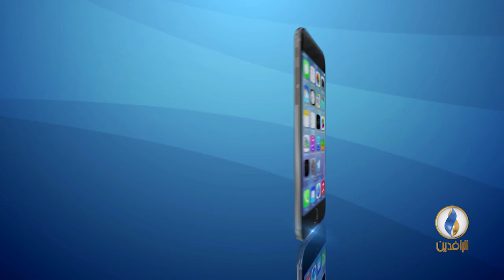تحت_الضوء | كيف تريد أميركا أن يكون العراق عام 2018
ضيوف الحلقة :
لبيد الصميدعي - عضو التحالف الوطني المعارض
مازن التميمي - كاتب ومحلل سياسي
تقديم : سمير أكرم